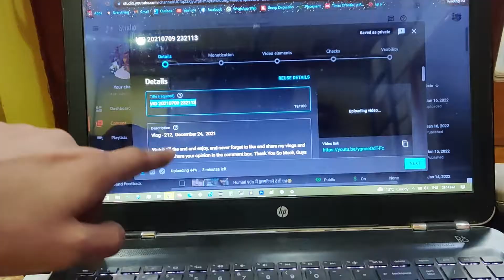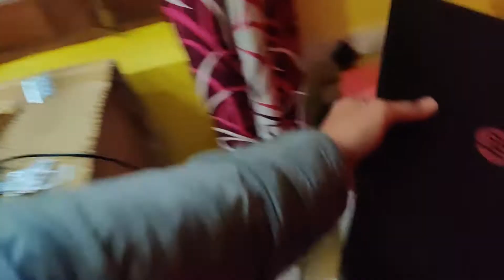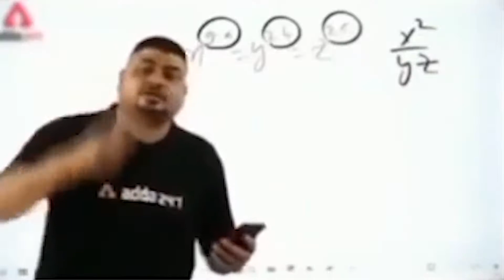Finally Maggie Mil Hi Gai Mujhe Bhi 😋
Follow all of these now